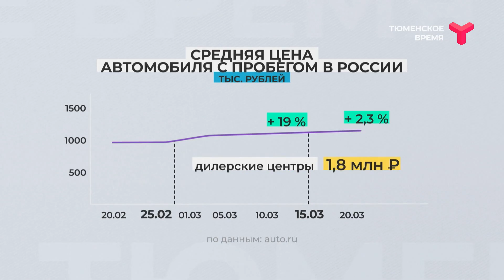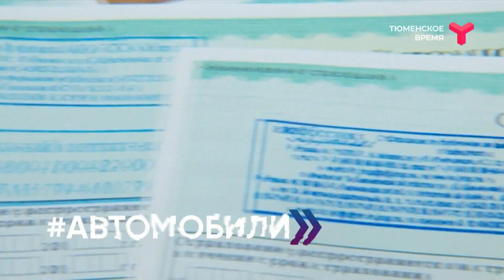Вечерний хэштег, 28.03.2022, часть 1. Авторынок в условиях санкций: уход автоконцернов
Прекращение импорта автомобилей и выключение конвейеров на российских заводах: сообщения руководства мировых автоконцернов наделали много шума. А что по факту? Как соотносятся слова и дела? Кто продолжает работу, а кто пока прячется за формулировкой "приостановка деятельности"? Узнаем у гостей в студии. Ведущие ток-шоу - Максим Яковлев и Гульнара Успанова.